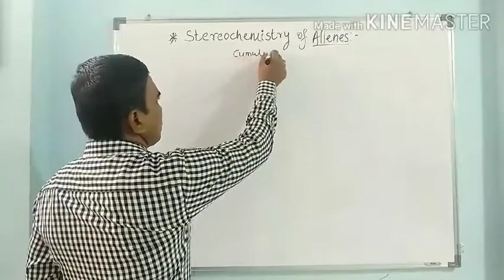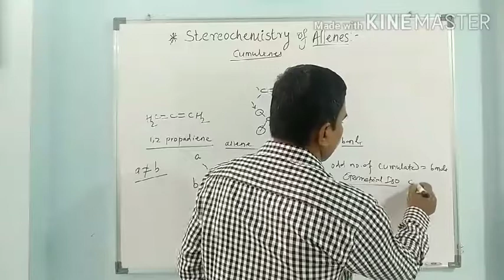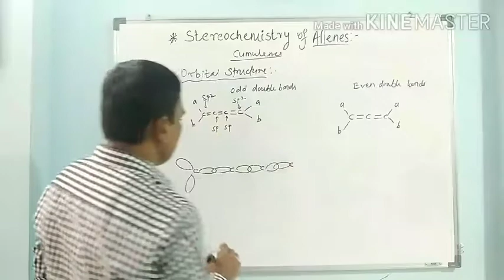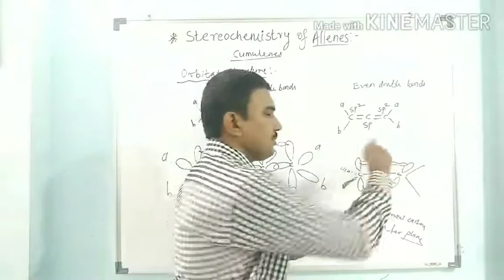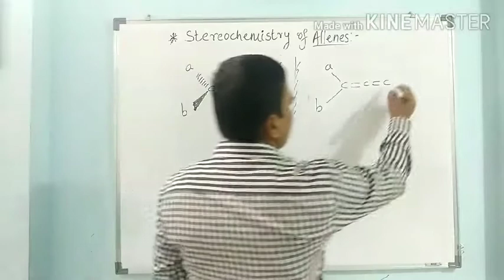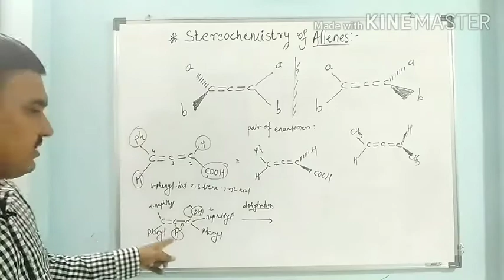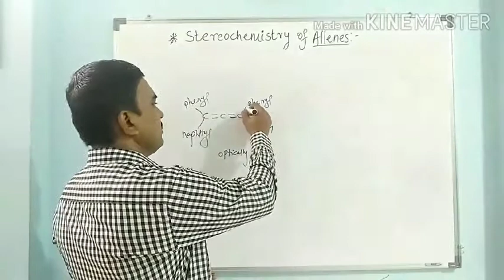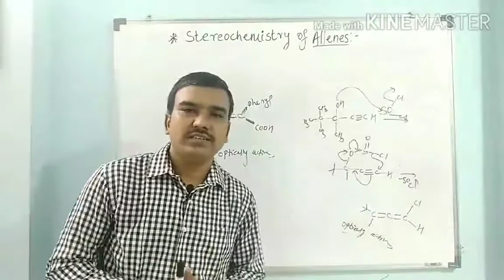Stereochemistry of Allenes/ cumulenes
Optical isomerism shown by unsymmetrically substituted Allenes